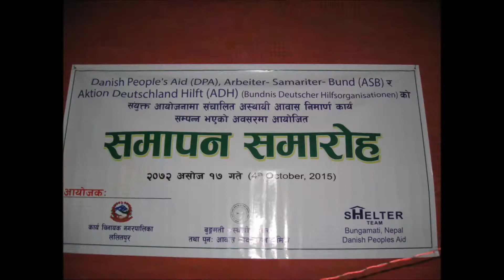DPA in BUNGAMATI VILLAGE – NEPAL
Danish People's Aid mission in April 2015 earthquake affected village Bungamati in Nepal .